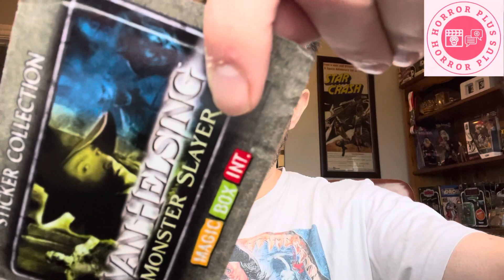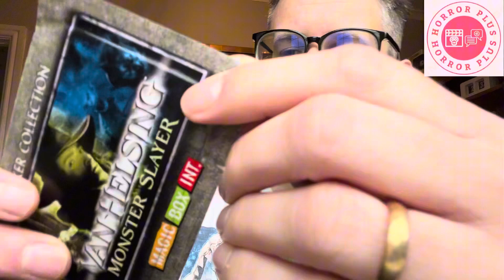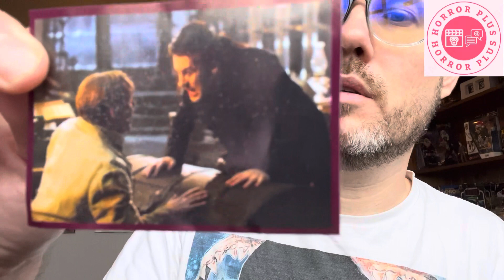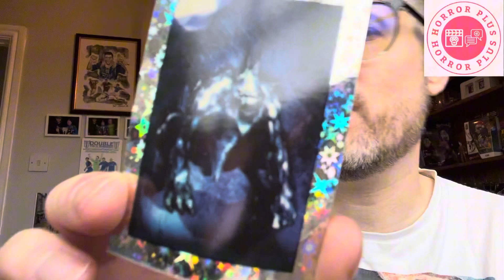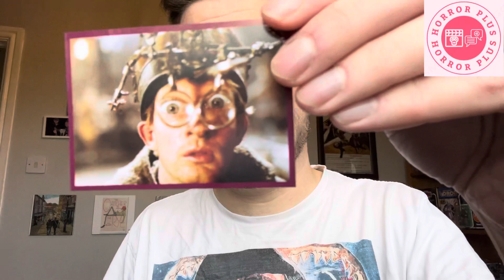Van Helsing Stickers Unboxing! I Found Shiny Ones!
Join me as I dive into the cinematic world of 2004's "Van Helsing", starring the remarkable Hugh Jackman. In this video, I'll be unveiling a packet of stickers from this iconic film, reflecting the dark allure and thrilling adventures of the legendary monster hunter. Will we stumble upon a rare gem or just relive nostalgic moments from the movie? One thing's for sure: what I found will not shock you, but it's all in good fun!
Whether you're a die-hard Van Helsing fan or just here for the sticker nostalgia, this unboxing is for you.